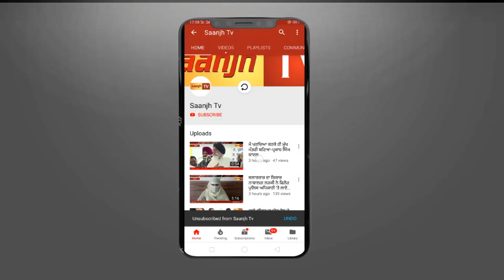ਫਗਵਾੜਾ ਵਿਖੇ 550ਵਾਂ ਪ੍ਰਕਾਸ਼ ਪੂਰਬ ਸਤਿਕਾਰ ਸਹਿਤ ਮਨਾਇਆ ਗਿਆ ,MLA ਬਲਵਿੰਦਰ ਧਾਲੀਵਾਲ ਨੇ ਲਵਾਈ ਹਾਜਰੀ